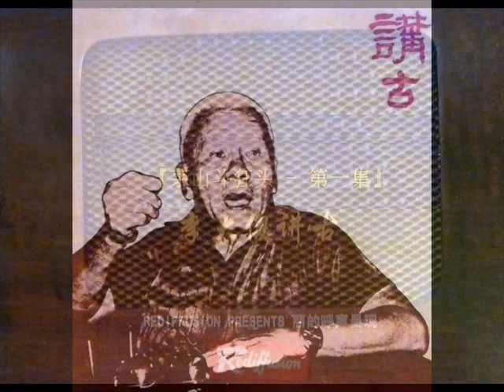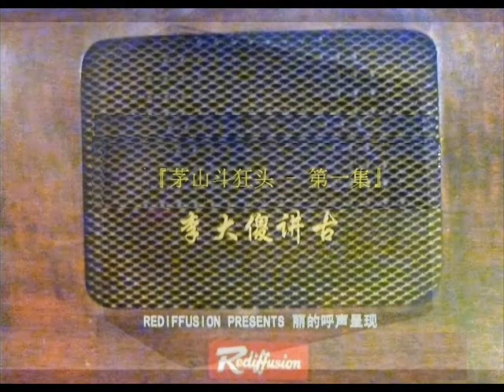1967年 丽的呼声 「李大傻讲古 」- 【茅山斗狂头】 (粤语)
「讲古佬」李大傻原名李福鸿，李大傻是艺名，他在丽的呼声1982年的一个访问中，详细交代了这个艺名的起源和来历（是马来亚电台的中文部主任施祖贤在1938年发掘了他，并从香港红伶何大傻这名字得到灵感，起了艺名李大傻）。新加坡在1979年之前，方言一向以来是广播的主流语言。以方言讲古来说，从1940年代开始，已经成了新加坡华人的精神食粮。从40年代横跨至80 年代。

李大傻用他的声音，通过丽的呼声电台以粤语讲故事，与上千上万的广大听众分享无数经典名著，如「西游记」、「红楼梦」、「包公审案」，让平民百姓从中得到娱乐，更从中领会仁义道德、礼仪廉耻等人生道德观。可以说，李大傻点燃了知识的明灯。直到后来在1979年新加坡政府的讲华语运动「多讲华语，少说方言」实行后，一时之间让电台的方言节目陆续淘汰，李大傻引退出新加坡的广播界，转打马来西亚和澳洲，最后在1989年因心脏病逝世，享年77年.

李大傻是一位新加坡著名的民俗说书人，睇番网上各论坛东南亚老饼广播迷的评论，其粤语评书在新加坡国内的地位，就等同于楷叔在中国国内、李先生在香港。金庸先生访问狮城时，在丽的呼声接受访问，就与当地的主流方言讲古名家召开「武侠小说座谈会」，出席的有粤语的李大傻、厦语的王道，这次高峰对话，客语的张顺发本来也想出席的，但因事未能出席。可见其在新、马一带粤语广播人中的江湖地位。